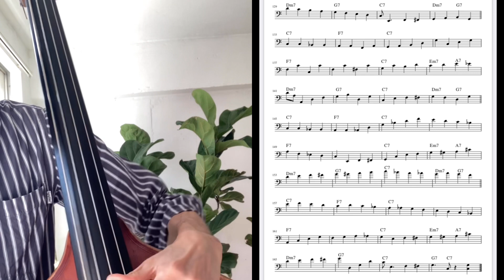Ray Brown - C Jam Blues(Walking Bass)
オスカーピーターソンの"Night Train"より
ベーシスト　レイブラウン
”C Jam Blues"のウォーキングベース。

収録されているCDはこちらです。

1. Night Train
2. C Jam Blues
3. Georgia on My Mind
4. Bags' Groove
5. Moten Swing
6. Easy Does It
7. Honey Dripper
8. Things Ain't What They Used to Be
9. I Got It Bad (and That Ain't Good)
10. Band Call
11. Hymn to Freedom

Oscar Peterson(p) Ray Brown(b) Ed Thigpen(ds)

Play Along
Backing Track

使用弦　PIRASTRO perpetual